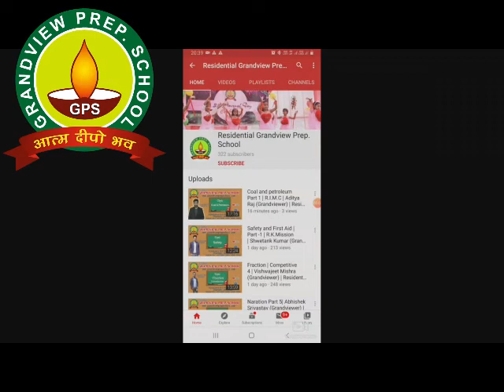Life After Corona | पाँच मंत्र | Dheeraj Srivastava | Residential Grandview Prep. School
!!How to prepare for new life after coronavirus lockdown ends!!

‘AEIOU’: PM Modi's 5 Ideas on How Covid-19 will Redefine Businesses and Work Culture.

Saying that India is a youthful nation and can take the lead in providing a new work culture with its innovative zeal, Modi said new business and work culture will be redefined on the following vowels.
Due to corona virus outbreak problem, all the schools are now shut down.In the  situation The Grandview Prep  school has organised online classes (video classes) for the students. Students are  now opting for the online mode to continue their studies.

» with  video classes, students can learn anywhere from their mobile devices,laptops, desktops,laptops, tablets or  smartphones.